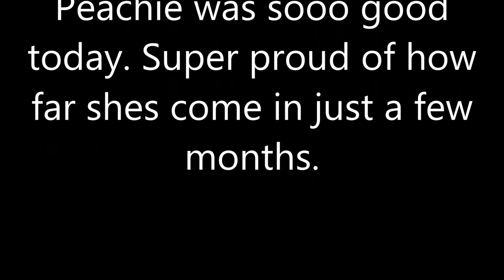Barn Vlog! Riding Ms. Peachie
Today I made a quick little vlog about riding Georgia Peach! She is a QH mare... I got her out of a free lease situation - she was not working at all where she was, and then she sat for 1-2 years doing nothing. So I got her in shape, got her jumping and use her for lessons. I would like her to be able to take kids in the show ring someday but shes still got a lot of training and building up to do for that! She was really really out of shape when I got her like 5 months ago. now shes been jumping for a couple months and she makes me very happy! So I decided to keep her!

She was VERY headshy when I got her. Like couldn't get a fly mask on without a MAJOR scene. I worked with her doing groundwork for the first two weeks I had her. Now anyone can do her halter, flymask and bridle without issue. :D

Also she was SUPER bad at jumping at first. would runout, knock jumps, etc etc. So I took it slow with her and did a lot of pole exercises before starting on crossrails and then working up to small verticals. She still has a long way to go but she has come SO far!!!